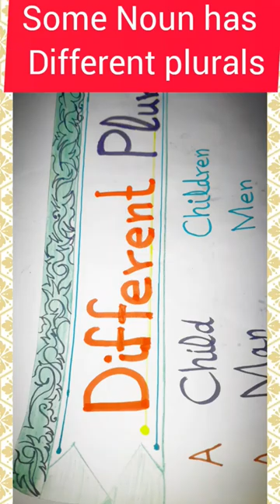Some Noun has Different Plurals